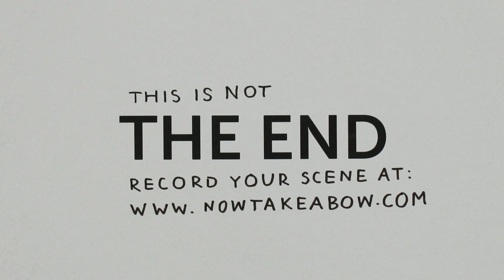Now, Take a Bow - Rendered on: Mon, 15 Apr 2013 19:00:06 GMT